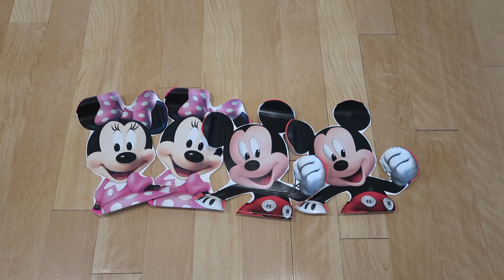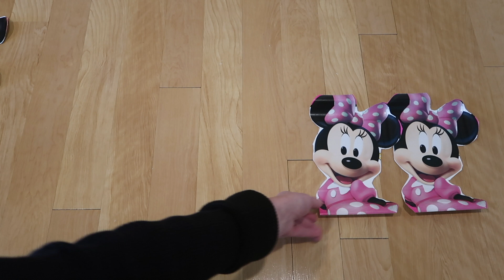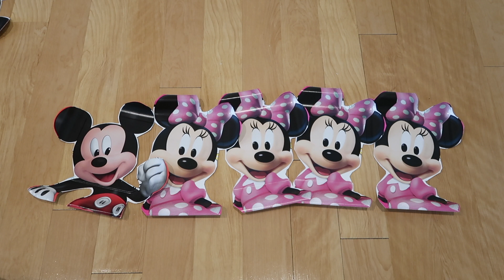Learning at Home | Early Addition for Pre-K!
Time for an at home lesson (and songs!) with Miss DeVries!

At Home:
Have your child find objects, group them, combine those groups and count how many there are altogether!
Your child could practice writing the number of how many are in each group and altogether, too!
Anything can be grouped and composed. Have fun adding with your child!